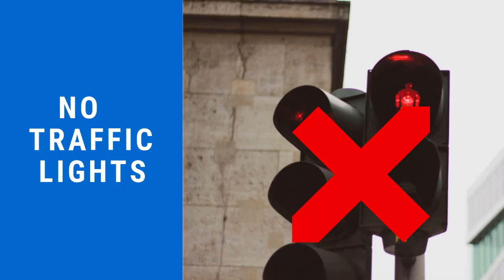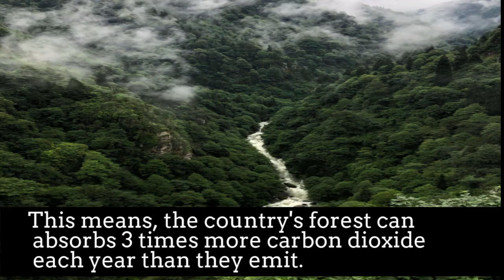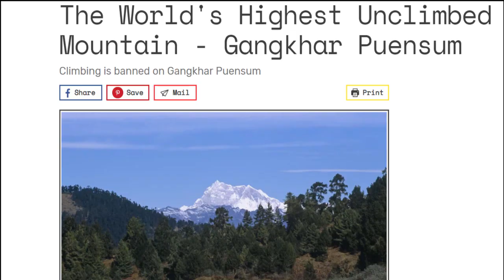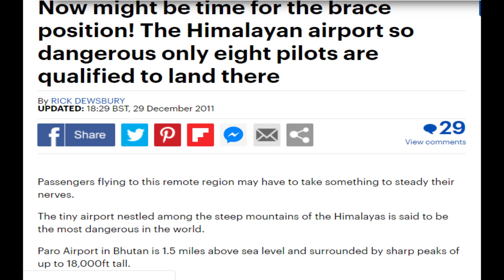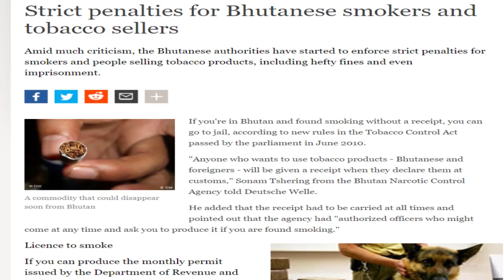Amazing Facts about Bhutan | Free education, Penis worship, No traffic lights, Plastic ban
Bhutan is a country situated in the eastern Himalayas, a country that is very beautiful.
The local name of Bhutan is Druk Yul which means "Land of the Thunder Dragon".
It is also known as Land of Thunder Dragon, that is because there is a severe storm coming here due to being present on the Himalayas.
It is arguably one of the most peaceful and happy countries in the world.The people of Bhutan love and respect nature.
And the country of about 750,000 people has set some impressive environmental benchmarks.

For example:

1. Bhutan is the only country in the world, that is not merely carbon
    neutral it's also a Carbon negative also.This means the country's
    forest can absorbs 3 times more carbon  dioxide each year than
    they can emit.

2. Bhutan is also the first country in the world to completely ban the
     usage of plastic bags.

3. 72% of bhutan's land is forest!

4. Bhutense worships Penis.

Video Footage Credits:

1. Journey To Bhutan:Jake Whitman

2. A Tiny Country with Big Ideas (official trailer)
   By Typotheque

3. The Phallus Blessing In Bhutan:Caroline Pang

4. For The Love of Bhutan(single image used)
   by Terese Chalis

1. Anxmu5 -Sound of Nepal |Free Vlog Background music

2. Tibetan flute music 2019 by Tibetan Open road
     music.TamdingArts(jyada mastts)

3. Tibetan world peace flute music 2019 by Tamdingarts(pehle
     wala)

4. Tibetan monks throat singing on meditation music for tibetan
     relaxation By Myworld sound